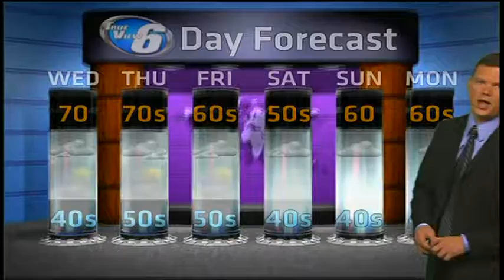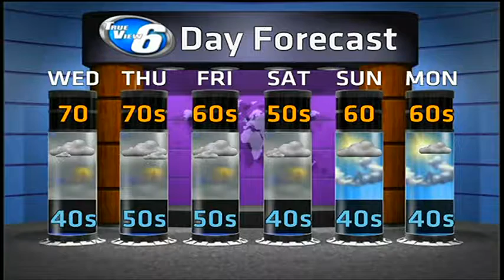Tranquil, sunny fall day!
Michigan's Upper Peninsula's Weather Forecast For September 17, 2013